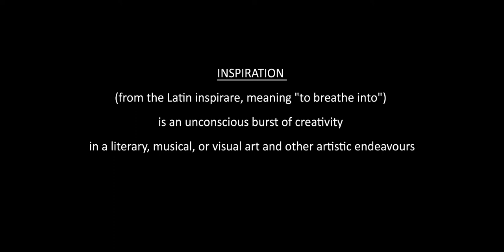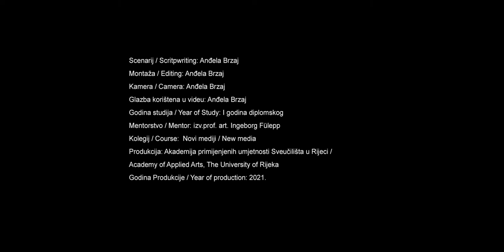Inspiration - Anđela Brzaj | APURI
In this work, I first recorded the sounds we can hear during the painting process (a brush passing over the canvas, rinsing the brush in a jar of water ...). Then I composed a short fast-paced music from those sounds. Guided by that music, I made a video. In it we can see a person trying to paint but can’t find inspiration. An artist's worst "nightmare" is when he wants to work, but there is no inspiration to move him. At the end of the video, the person has finally finished his work and we see her satisfied smile, but the viewer is not shown this work because everyone has their own vision of the perfect image in their head.